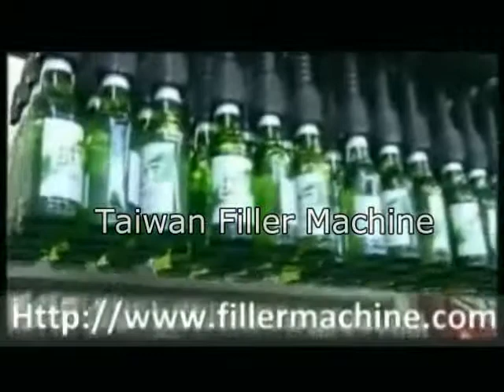Glass Bottle Beer Bottling Line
This year, the only wish that matters is for peace, health and joyful.
Season's greetings by HONG GUAN MACHINERY.
Thanks!
John Chen
President

Pure Water Production Line

4 in 1 Washing Pulp Filling Juice Filling Capping

Glass Bottle Carbonated Drinking Beverage Whole Line

Glass Bottle Hot Filling Machine

Beer Filler Machine